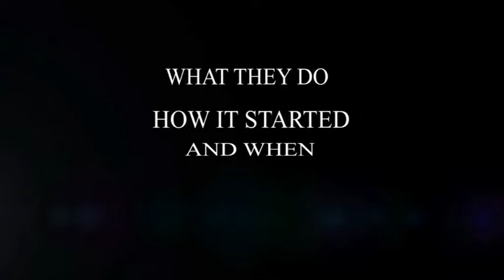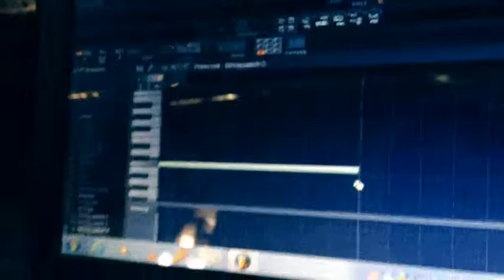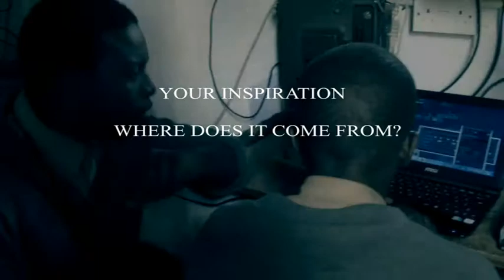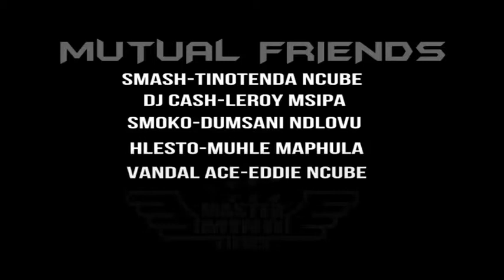Getting to know THE MUTUAL FRANDZ.mp4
We get to know about a Music making group called The Mutual frandz from Plumtree school...